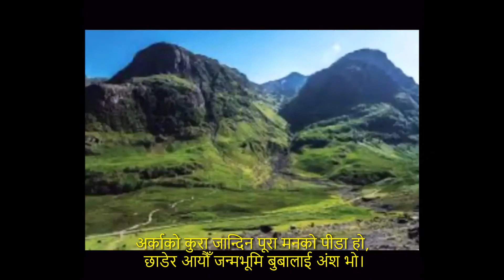जन्मभूमि #3 song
जन्मभूमिका यदाकदा यादहरू यसरी झल्कन्छन्